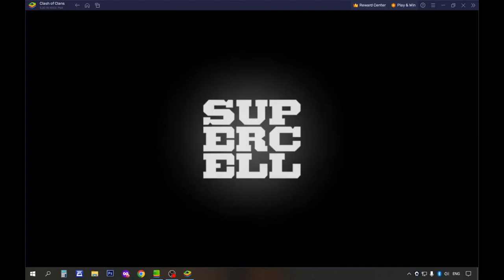COC Town Hall 8 Part 10